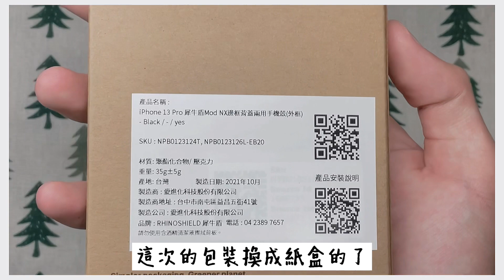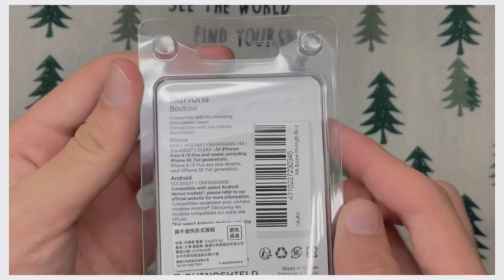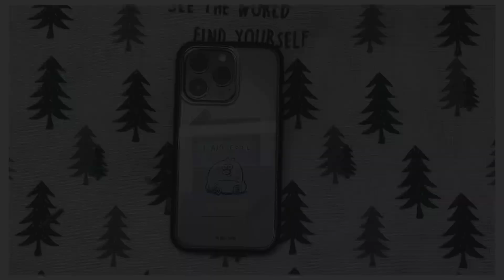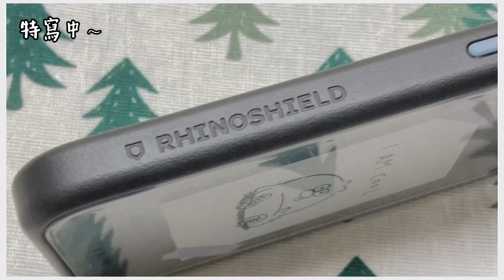開箱｜iPhone 13 Pro 犀牛盾Mod NX～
開箱犀牛盾手機殼～
有想要看什麼開箱都可以在下面留言哦！

➜有些拍完開箱影片後沒有在使用的殼會放在我的賣場，基本上都跟新的一樣，而且比官網便宜很多，有興趣的可以點連結去看一下哦！

♥︎如果你喜歡我的頻道，歡迎贊助Feng！頻道開箱經費，之後會抽出一支iPhone 15 Pro 128GB！
（詳細資訊請點下面連結觀看）